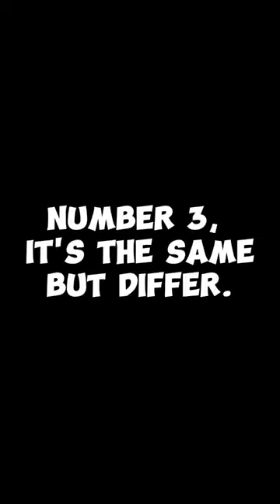JOYVILLE - ALL JUMPSCARE!! 😱😱